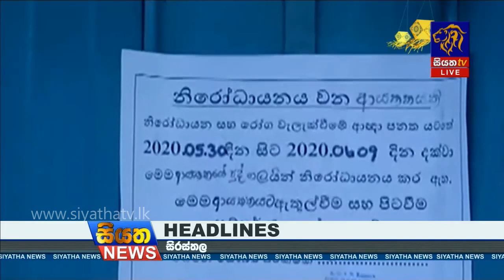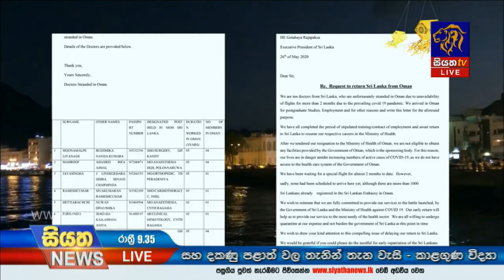Siyatha News | 09.35 PM | 30 - 05 - 2020